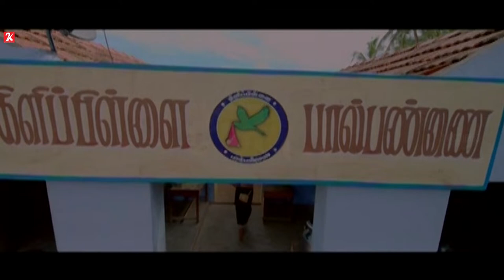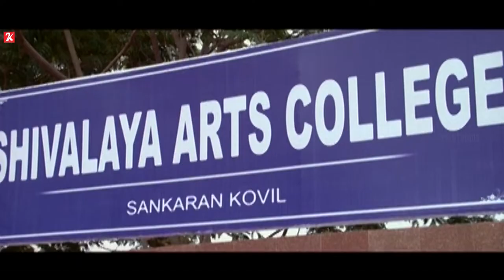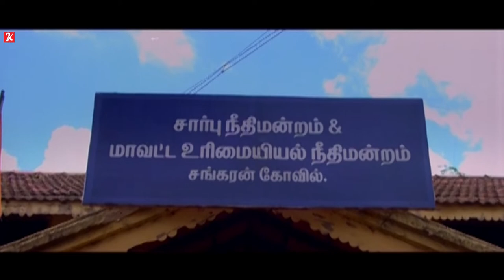Sankaran Kovil | Tamil Movie | Compilation Part 1 | Kanal Kannan | Roobika | Lal | Prabhu